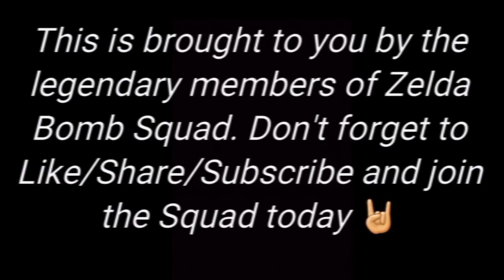The Evil Within 2: Unnecessary Backup- 24